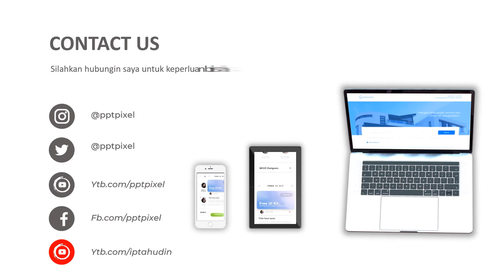Agen Video Animasi Penjualan Property, Perumahan, Developer Rumah, Kontraktor dll Di Media Digital